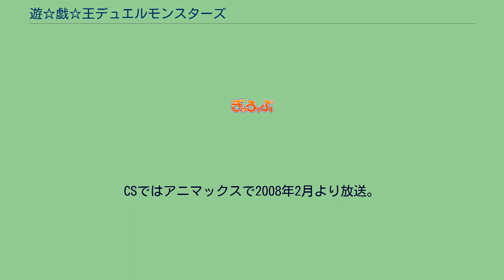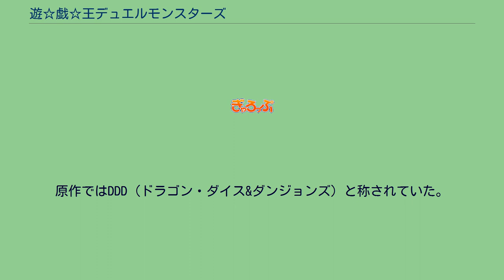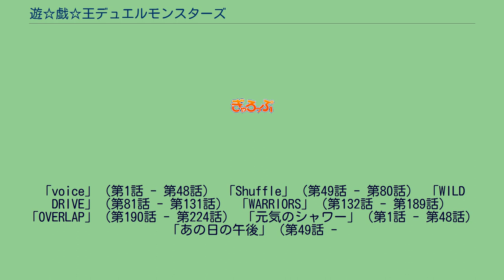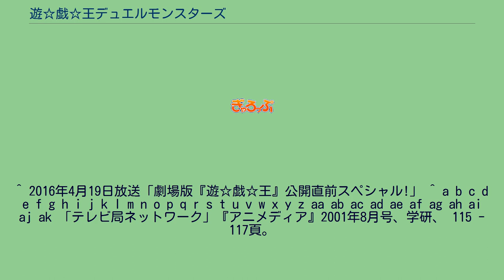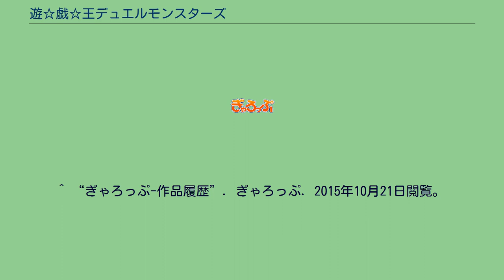遊☆戯☆王デュエルモンスターズ